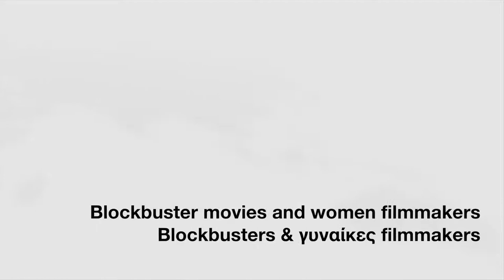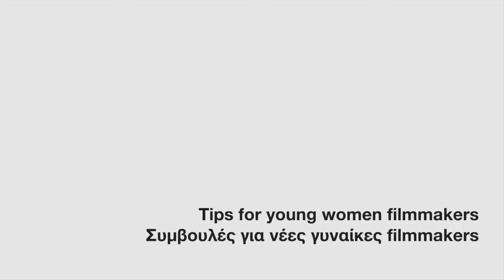Meet The Pros: Debra Zimmerman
Η Debra Zimmerman, Executive Director του μη κερδοσκοπικού οργανισμού Women Make Movies, που στηρίζει τις γυναίκες filmmakers, σε μια πολύ ενδιαφέρουσα συνέντευξη που παραχώρησε στην SAE Technology Group Athens. Απολαύστε την!

Video by SAE Athens
Video processing by Dimitris Gerardis
Powered by SAE Athens - Creative Media Education